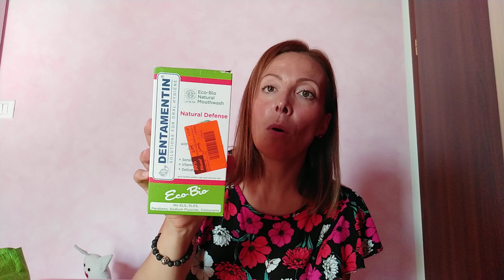Lidl svuota la spesa 🛒🛒🛒🛒lidl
Lidl svuota la spesa

YESSTYLE
Codice Rewards 2HUCUG
Per ordini su yee style godrete di sconti extra sull' ordine accedendo con il seguente link: